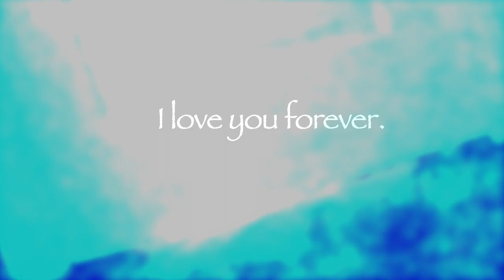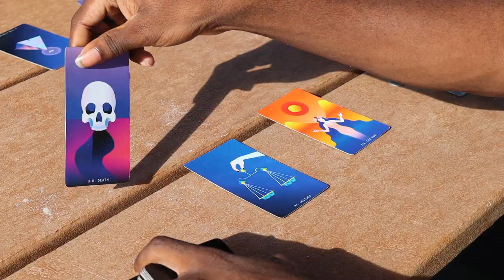JUNE (Short Film by Amal Bryson)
This short film based on poetry directly from my book, “JUNE”, currently available on Wattpad.

The book is collection of book of testimonies, tales and true poetry. The past six years of my life has been the hardest but with each obstacle or stressor, came a lesson that's now engraved in my soul. I believe my soul chose this life long before I could and that I'm just here to witness other souls find themselves and for mine to experience this thing called life. "June" is a collection of my experiences, my trauma, my fears, and my hopes.

"June" takes you on a dark journey through my mind, several heartbreaks and interactions with my favorite souls in the world. It's compacted with poems, short stories, and real journal entries that date back to 2016. As you progress throughout the book, the poems represent how I felt in that exact moment. With my words, I hope to encourage you and prove to you that you too can find the light.